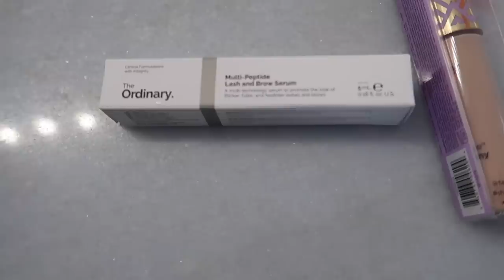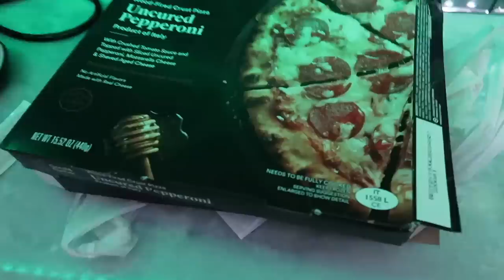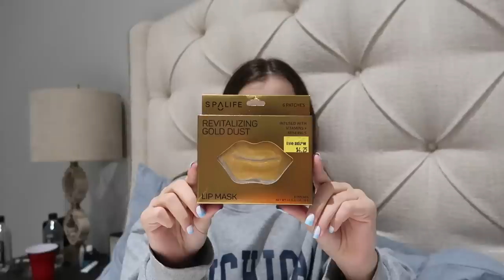Secret Santa Shopping at Five Below, Target and Ulta! Plus Haul!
Today Kapri and Brinley do Secret Santa Shopping for their person!  We go to Five Below, Target and Ulta!  We have so much fun going store to store buying gifts for their secret santa!  But that's not the only thing we do.  We make dinner, bake cookies, and do a haul of everything we bought!